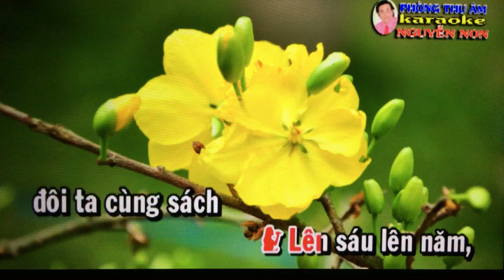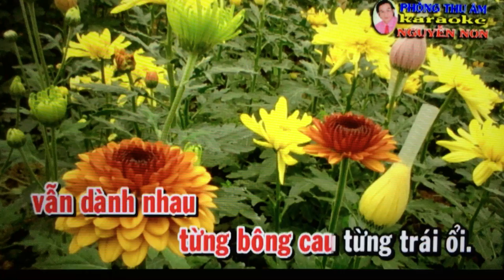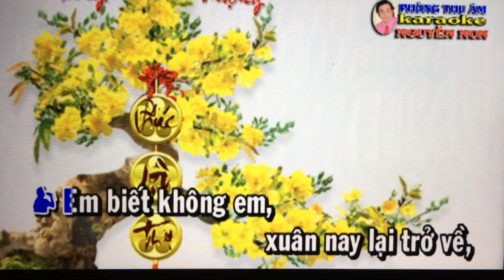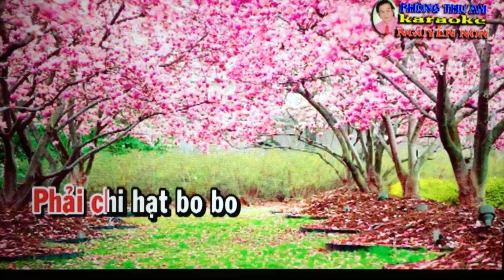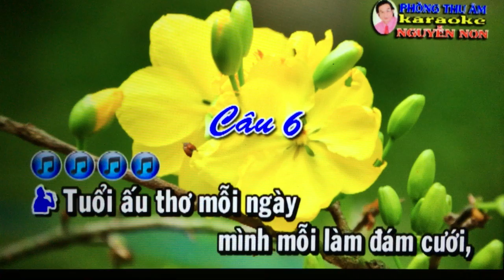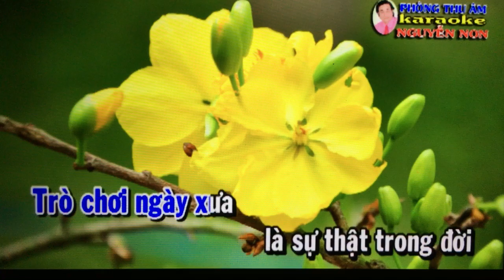VC. Moi dao. Dam Cuoi Dau Xuan